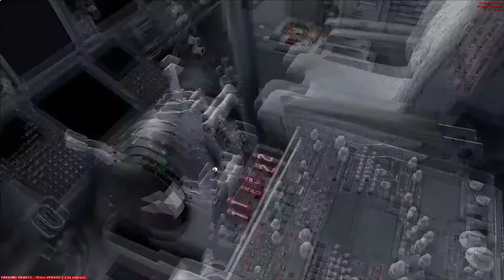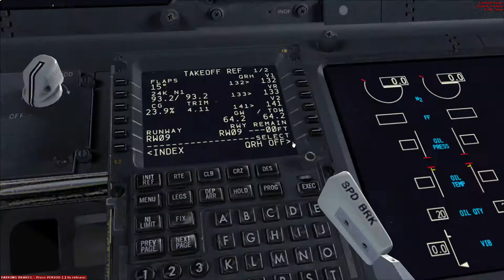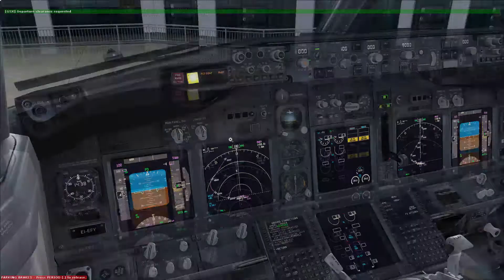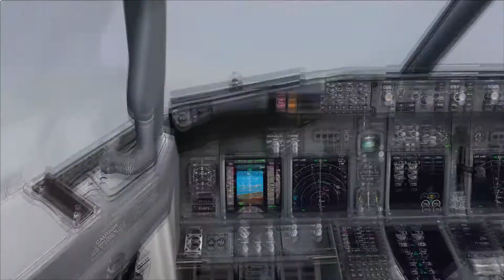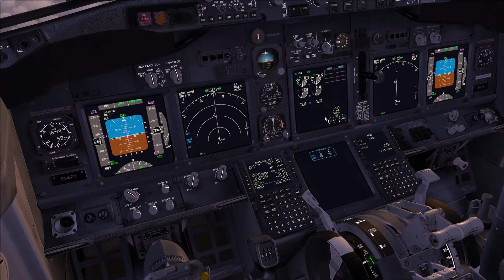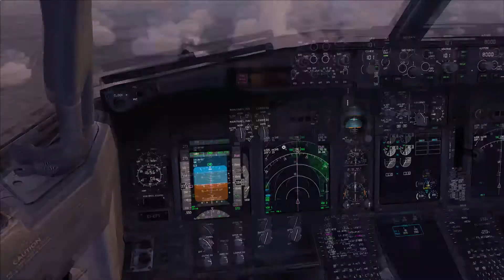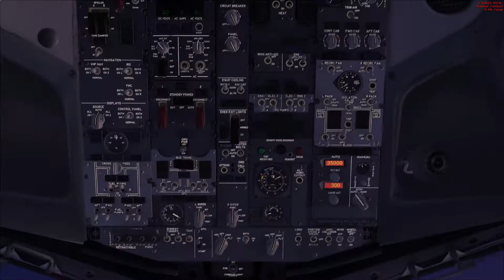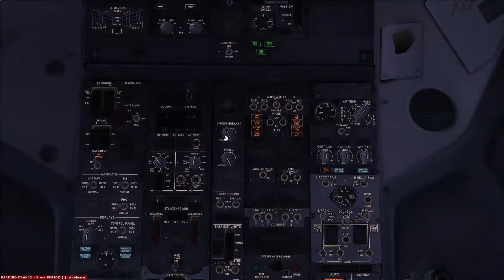FSX: East Midlands - EMA to Alicante - ALC | PMDG 737 NGX | UK2000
We get a close call TCAS alert whilst at cruise! Ryanair Flight from East midlands to Alicante Spain

So its our first flight! We embark on a journey from EGNX - UK2000 East Midlands airport, so the sunny beaches of LEAL - Eiresim Alicante Spain in the PMDG Next sticker-ed up in the famous Ryanair Livery .  As ever trying to be as realistic as possible and having a "near miss" whilst at cruise.  We are flying on VATSIM but do not come under and ATC coverage on flight, Sit back and enjoy and please give me your honest feedback!

Apologies for the audio in the first half of the video, the problem is resolved before we get to Top of Descent (TD)